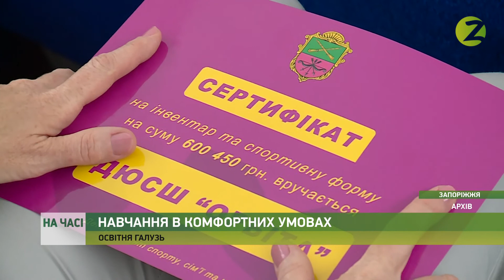На часі - В яких умовах навчатимуться діти та чи матимуть змогу відвідувати гуртки - 03.09.2020